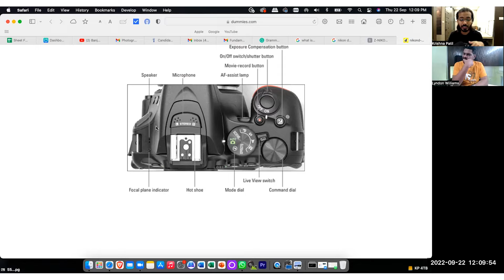Why You Need to Know the Focal Plane in Your Camera?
Welcome to our YouTube video where we delve into the significance of understanding the focal plane in your camera. In this informative session, we'll explore why having a clear grasp of the focal plane is crucial for achieving sharp and well-focused photographs.

📷 **Importance of Focal Plane Knowledge:**
Discover the essential role the focal plane plays in photography and how it affects the sharpness and clarity of your images.

💡 **Achieving Accurate Focus:**
Understand how knowing the focal plane helps you achieve precise focus on your subject, ensuring your photos are visually captivating.

🌟 **Enhancing Depth of Field:**
Learn how manipulating the focal plane can influence the depth of field, allowing you to control what elements remain in focus in your compositions.

📚 **Photography Learning at Its Best:**
Join us for an insightful session on the focal plane, part of our commitment to providing valuable photography education.

🎓 **Perfect for All Levels:**
Whether you're a beginner or an enthusiast, this video caters to all levels of photographers eager to improve their skills.

Join us in exploring the significance of knowing the focal plane in your camera. Click on the video and take your photography skills to new heights!